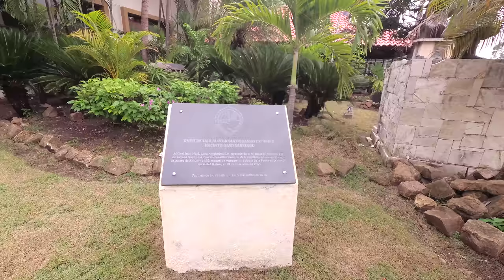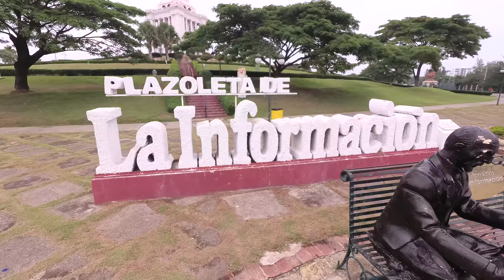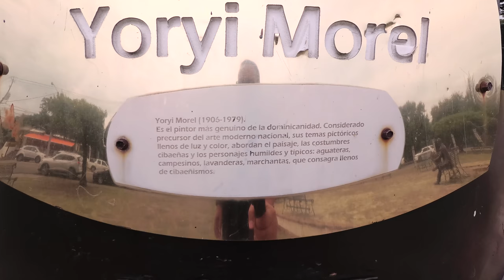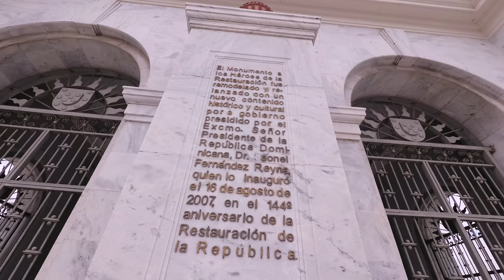Santiago - Dominican Republic - Walk to Monuments to the Heroes - 2017 4K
In the video I am in Santiago, Dominican Republic. The full name of the city is Santiago De Los Caballeros. I start the walk from Hotel Matum. I realize I pronounced it wrong in the video. I walk to the very large and famous Monument to the Heroes of the Restoration.
I will have 2-3 more videos of Santiago.

Google traductor:
En el video estoy en Santiago, República Dominicana. El nombre completo de la ciudad es Santiago De Los Caballeros. Empiezo la caminata desde el Hotel Matum. Me doy cuenta de que lo pronuncié mal en el video. Camino hacia el muy grande y famoso Monumento a los Héroes de la Restauración.
Tendré 2-3 videos más de Santiago.

Equipment used to make this video:
1/4 to 1/4 thread camera adapter.

- Ethereum: 0x98a9505eb8ca3a30ec3f73d79ef22ecc57d29d95
Sign up for Uber with code: richarda6251ue

Thanks, Richard